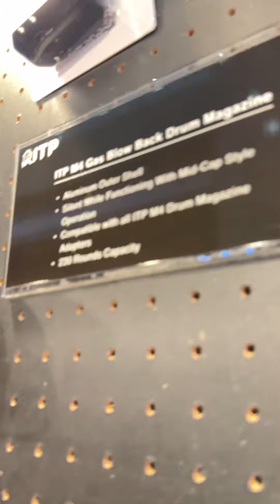ITP Got some newly release goodies for TM SAIGA 12K &GHK VFC & KWA GBBR MOA 2023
ITP Got some newly release goodies for TM GHK VFC & KWA GBBR’s .
The Most exciting one will be the Gas Drum “ Mid-Cap” Magazine for TM Saiga 12K Shotgun GBB , which can hold 200-230rounds BBs at once and finish it within 1 Gas Charge. Just Fascinating for Many Saiga Users. MOA2023 @itpairsoft

Safe Use of Airsoft Toys

JK ARMY | Your Eternal Reinforcement